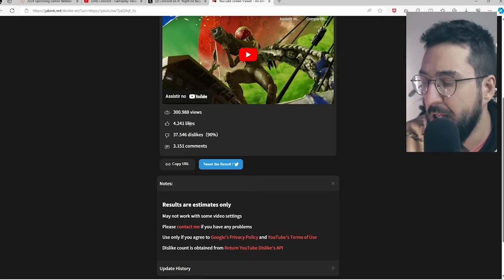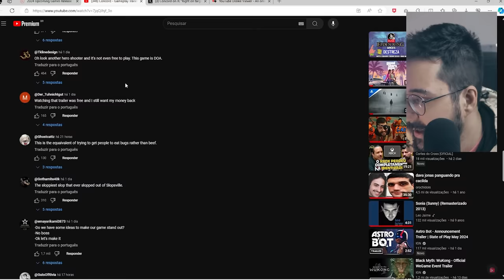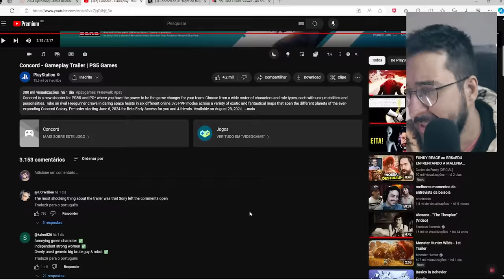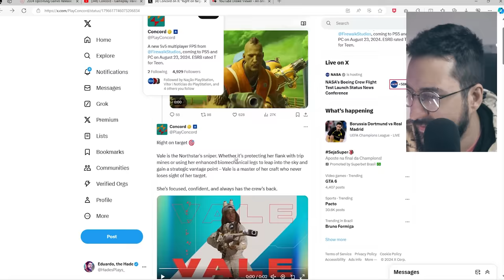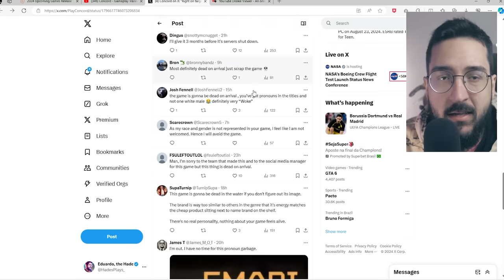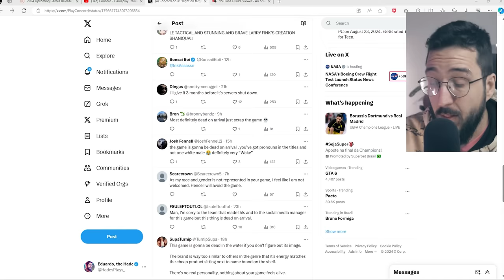a INTERNET está ODIANDO o novo jogo da sony, o CONCORD!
Jogo está ruim?

➤ PSN: hadessama94